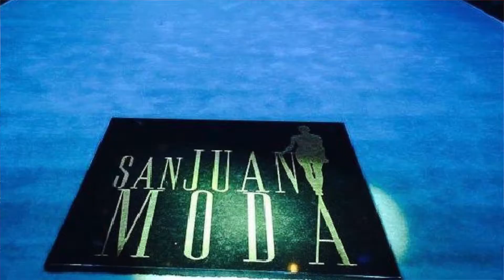15 SEGUNDOS CON PROPÓSITO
En esta breve introducción se enterarán de todo lo que estará ocurriendo en el "Vlog" The Trend Oven.